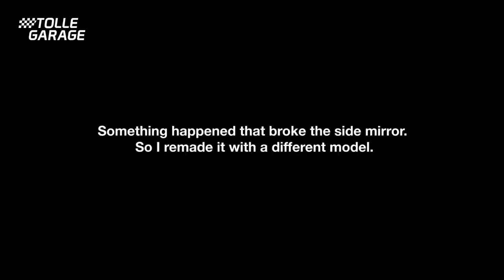'67 Mustang GT Hot Wheels Custom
This is how Tolle Garage customizes Hot Wheels 1967 Ford Mustang GT.
This is just a simple custom. Repainting, lowering the car and giving widebody.

Original Casting :
Hot Wheels 67 Ford Mustang GT • Design by Phil Riehlman